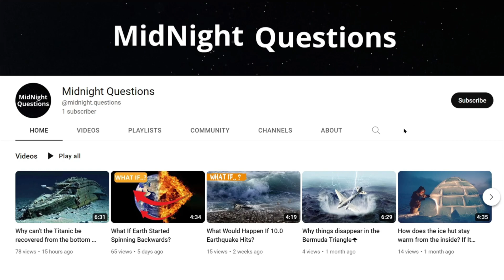What Happens When 220 Volts Meet the Sea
Have you ever wondered what would happen if electricity met water? In this video, we explore the fascinating world of electricity and water by testing what happens when 220 volts of electricity are introduced to the sea.

Join us as we take a closer look at the science behind this unique experiment and learn about the properties of electricity and how they interact with water. We'll use high-speed cameras and expert analysis to examine the results and discover what happens when these two powerful forces collide.

This video is both informative and visually stunning, making it perfect for science enthusiasts, curious learners, and anyone interested in the intersection of electricity and water. So, come along with us on this electrifying journey and discover What Happens When 220 Volts Meet the Sea.